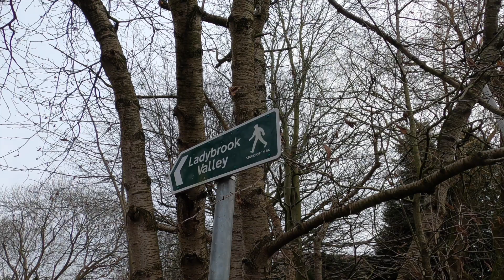Ladybrook Valley Trail Run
With lockdown continuing I'm still trying to get out running and walking along different routes. In this video I head along Ladybrook Valley from Didsbury and Cheadle through to Poynton. On the way I head through Bramhall Park and Bramall Hall.